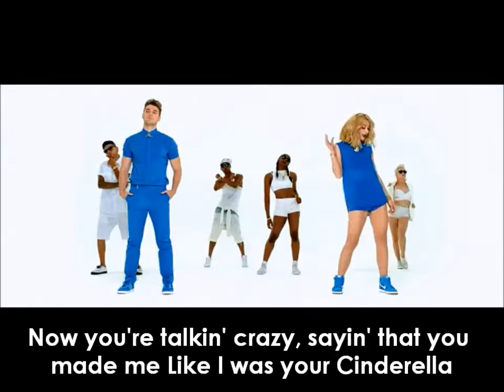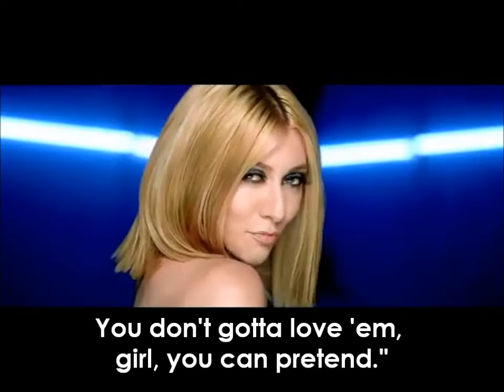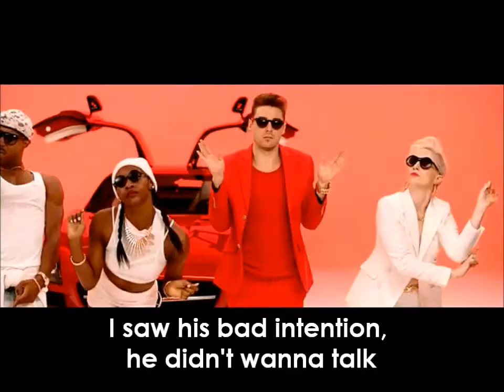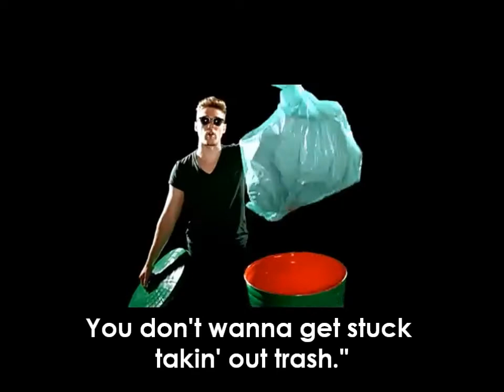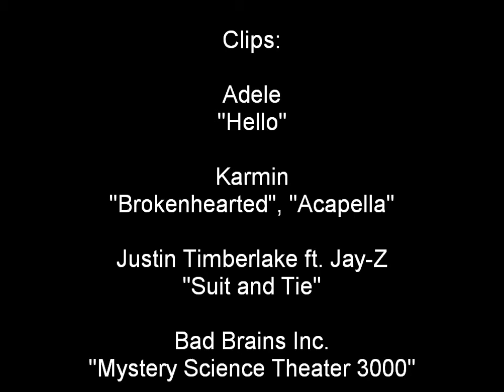The Media Wiz Reviews... "Acapella" by Karmin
Want a break up song cattier than anything by Taylor Swift with a beat that sounds like a throbbing migraine? This song is for you.